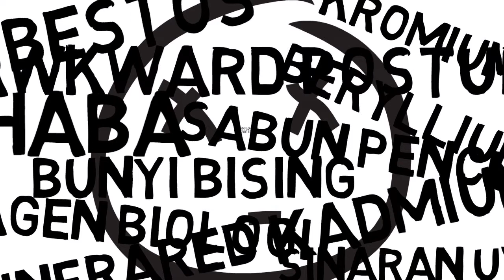Skim Penyakit Khidmat PERKESO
Video penerangan tentang tatacara permohonan penialaian Jemaah Doktor untuk faedah Penyakit Khidmat